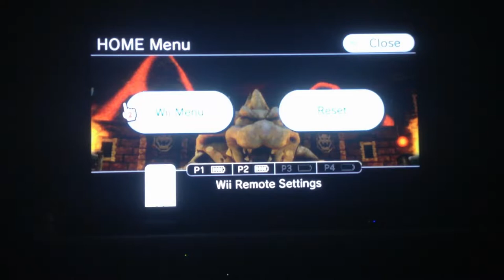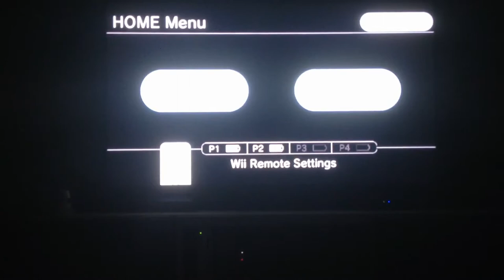Mario Super Sluggers: Bowser Castle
WELCOME TO THE FINAL BATTLE BETWEEN THE BIG DUO OF VGU!!! THIS TIME THERE WILL BE NOT 7 BUT 9 INNINGS!!! WHO WILL WIN THE FINAL BATTLE? FIND OUT NOW